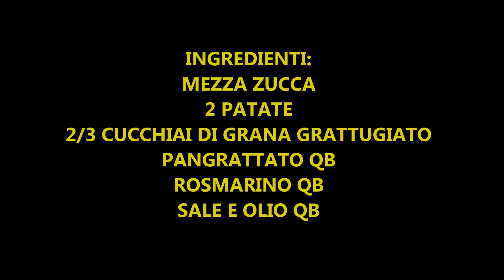POLPETTE DI ZUCCA E PATATE FACILISSIME! RICETTE AUTUNNALI#zucca#polpette#recipes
Ciao a tutti IN QUESTO VIDEO VI MOSTRO COME PREPARO DELLE POLPETTE DI ZUCCA E PATATE DAVVERO FACILISSIME CON POCHISSIMI INGREDIENTI. IDEALI PER I BAMBINI. VI CONSIGLIO DI PROVARLE

INGREDIENTI:
MEZZA ZUCCA
2 PATATE
2/3 CUCCHIAI DI GRANA GRATTUGIATO
ROSMARINO QB
PANGRATTATO QB
SALE E OLIO QB

LA MIA MACCHINA PER IL PANE MIE PENTOLE BALLARINI MIE PADELLE BALLARINI MIA PADELLA GRANDE MIA VAPORIERA ARIETE DI SOIA BORBONE MIO FRULLATORE AD IMMERSIONE KENWOOD info e contatti: Mail: +